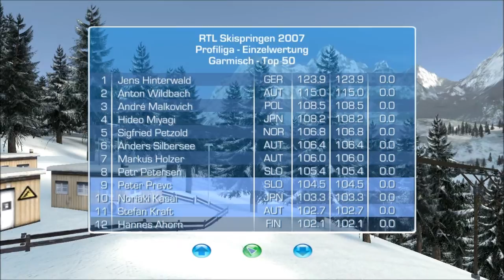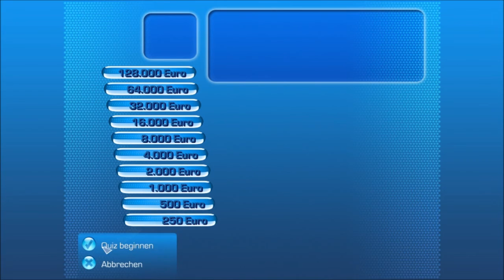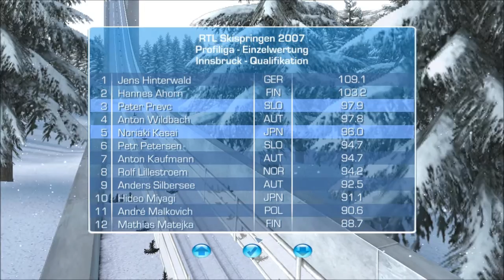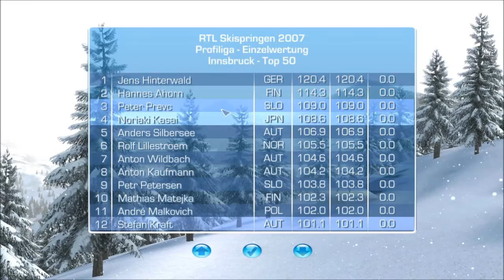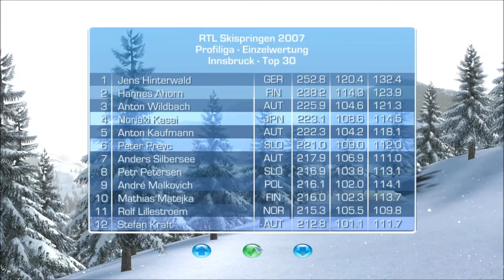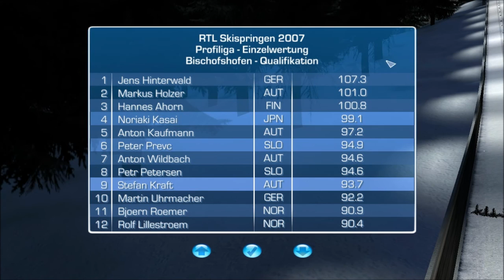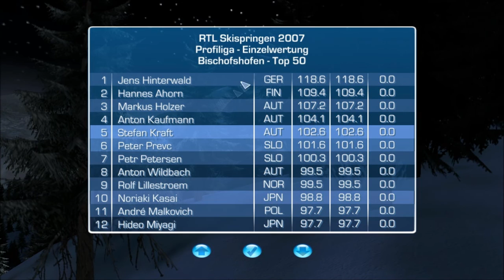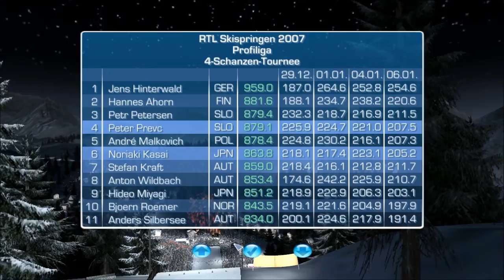SKISPRINGEN #021 ◄ Podium bei der 4-Schanzentournee? ► Let's Play